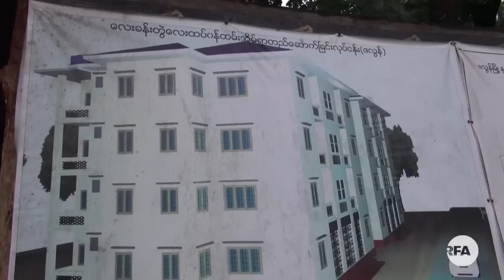ေညာင္တုန္းနဲ႔ဇလြန္က အရည္အေသြးမမီတဲ့အေဆာက္အအံုမ်ား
■ ဧရာဝတီတိုင္း ေညာင္တုန္းၿမိဳ႕နယ္နဲ႔ ဇလြန္ၿမိဳ႕နယ္ေတြမွာ ေဆာက္လုပ္ေနတဲ့ ေဆးရံုအေဆာက္အအံုေတြ အရည္အေသြးမမီတဲ့အတြက္ လုပ္ငန္းတခ်ဳိ႕ ရပ္ဆိုင္းထားတာေၾကာင့္ ေဆးရံုဘက္က အခက္အခဲေတြျဖစ္ေနပါတယ္။ RFA  သတင္းေထာက္ မဇာဏီထြဏ္း တင္ျပထားပါတယ္။
(ရိုက္ကူး/တင္ဆက္- ဇာဏီထြဏ္း/RFA)

လြတ္လပ္တဲ့အာရွအသံ
ျမန္မာသတင္းနဲ႔ဗီဒီယိုေတြ ၾကည့္ႏုိင္ဖို႔